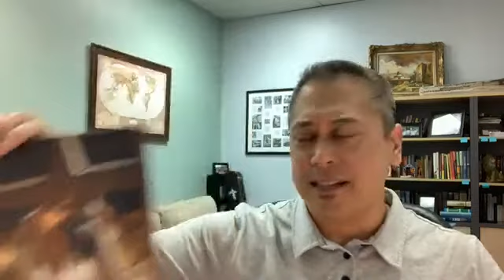Pastor Matt Valencia - Black Out Tuesday / Image Bearers Devotional55 2JUN2020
Pastor Matt talks to us on this Black Out Tuesday and reminds us we are image bearers of God Himself and that God created in His image to bear His characteristics.

Devotional55